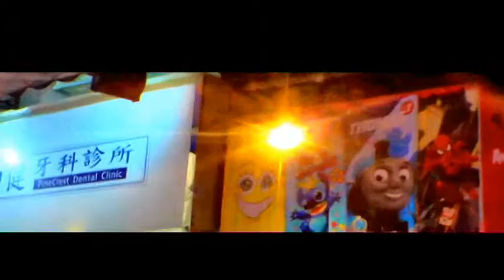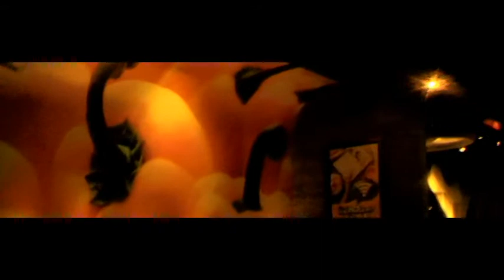Anamorphic Lens Test (上水)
Benoist-Berthiot  Cinemascope + Zunow 13mm f1.9 +  Pentax Q